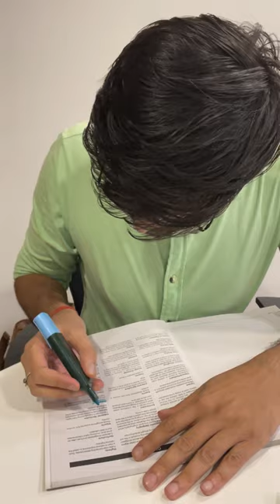Toppers vs backbenchers making notes📝| CBSE Class 7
Toppers vs backbenchers making notes📝| CBSE Class 7 | Anushya Ma'am

Aap kaise notes bnate hai🤣 jaldi se comments section mein btae ...

Hello Kids!

Welcome to CBSE Class 7.

Toppers vs backbenchers making notes📝
CBSE Class 7
comedy video
comedy cbse class 7
trending videos
Top New Comedy Video Amazing Funny Video
new funny video
comedy videos
funny clips video
funny
funny video
funny videos
Best Funny Videos
funny moments
funny video 2022
funny songs
funny memes
funny comedy
funny status
funny tik tok video
trending shorts
Funny shorts